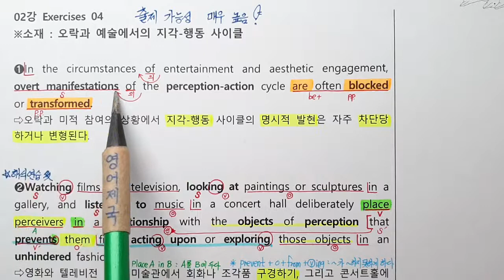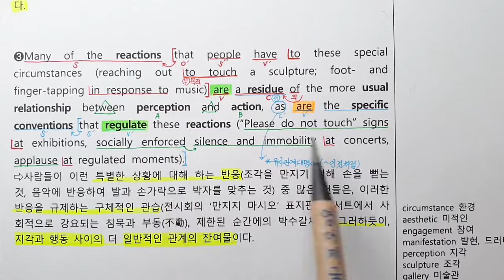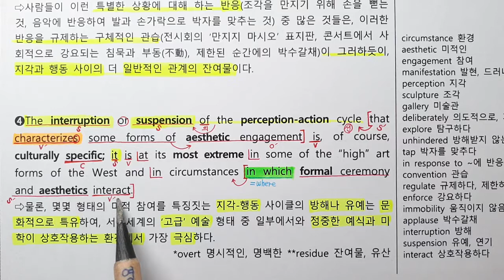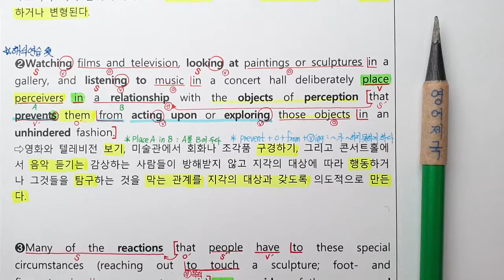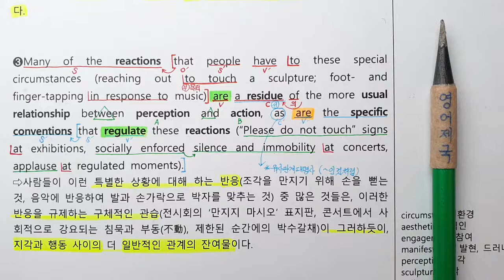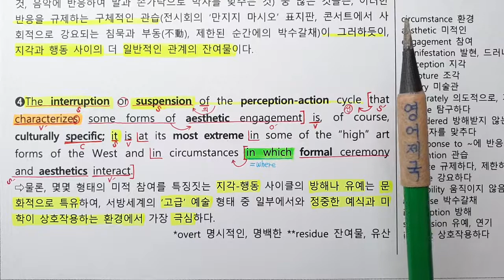2021수특영어독해연습 2강 4번 손글씨정리-아삭영어(무편집본)